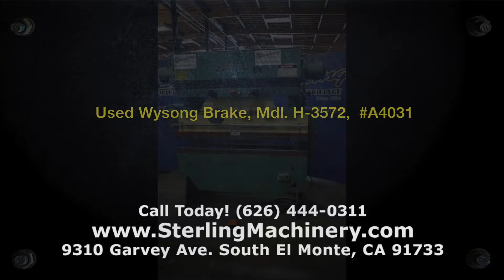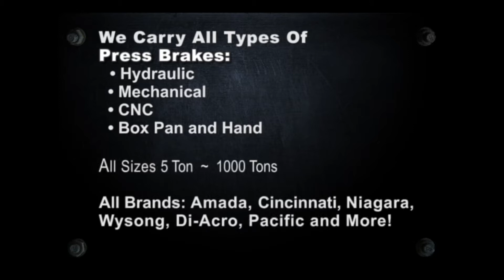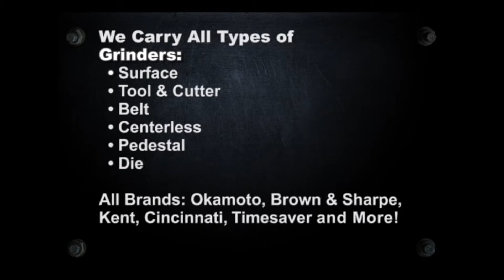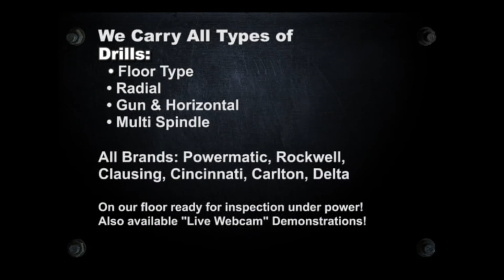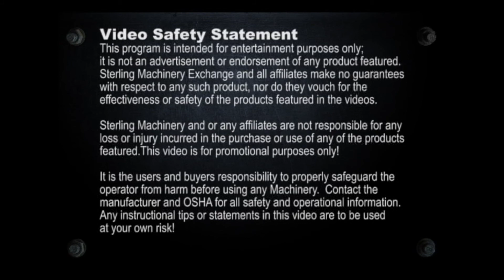二手威索制动，MDL。 H-3572，A4031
To Buy or sell new or used press brakes for sale please

To Sell Your Used Press Brake, Cnc Brake Press Machinery, or Press Brake Tooling